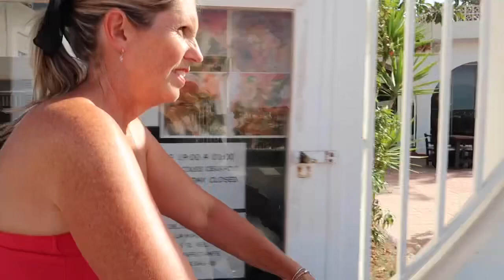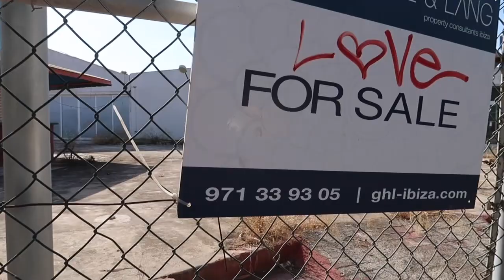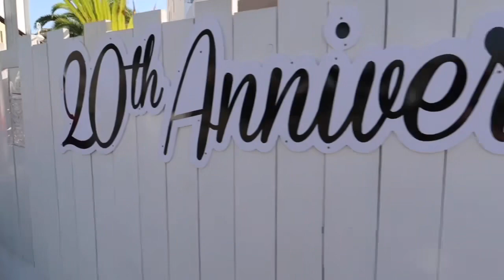WHAT has HAPPENED to SAN ANTONIO Bay in Ibiza?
We take our usual stroll to San Antonio Bay, only to discover, things ain’t what they used to be, especially on a family Sunday

We end up in good ol’ San Antonio and stopping off for some gorgeous food at Rio’s

🎥 IBIZA - WHAT has HAPPENED to San Antonio Bay?